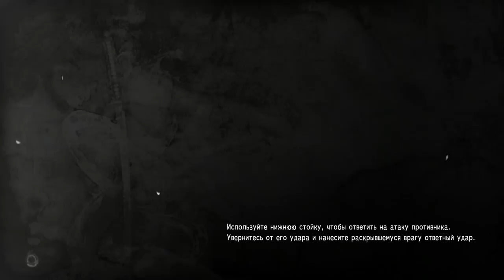Nioh (PS4 PRO) - Walkthrough part 20